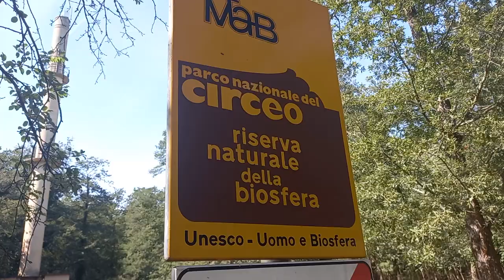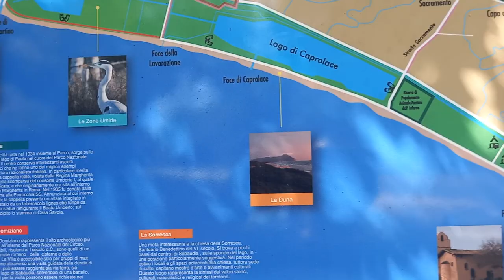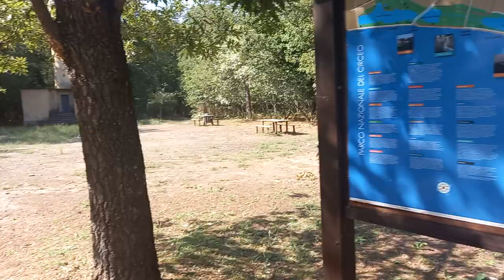SOSTA LIBERA NEL BOSCO , ABBIAMO TROVATO UN AREA PIC NIC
Sosta Libera in Caravan nel bosco. descrizione uscita e recensione dell'area picnic.